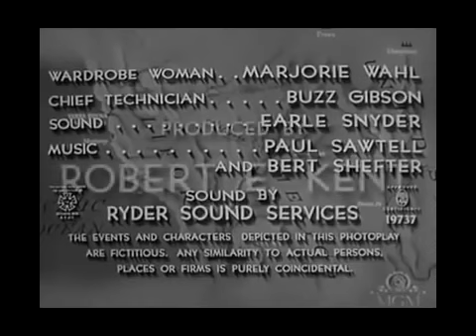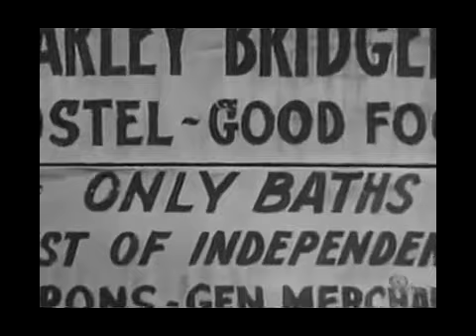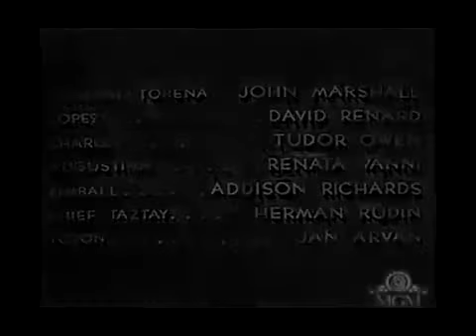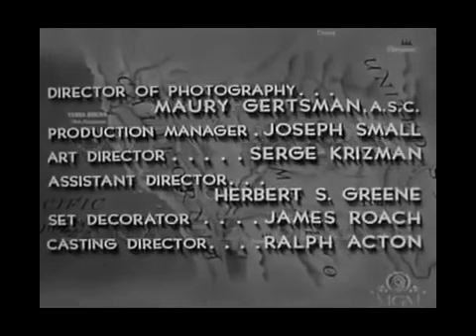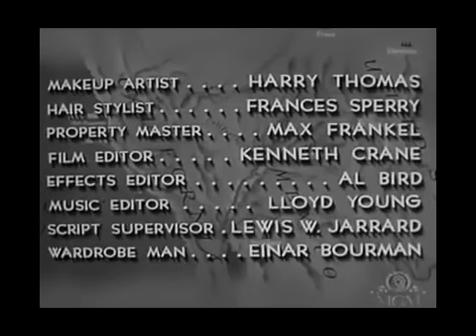Frontier Uprising 1961 ( INGLES )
Frontier Uprising 1961 Full Length Western Movie *** Director: Edward L. Cahn ** Writers: George Bruce (story), Orville H. Hampton * Stars: Jim Davis, Nancy Hadley, Ken Mayer.

Frontier Uprising 1961 Western Movie.

From the CD Kerouac- Kicks Joy Darkness William Burroughs and Tomandandy Voice: William Burroughs Accordion: Gil Goldstein Double Bass: John .

Frontier Uprising 1961 Full Length Western Movie *** Director: Edward L. Cahn ** Writers: George Bruce (story), Orville H. Hampton * Stars: Jim Davis, Nancy . Gun Street 1961 James Full.